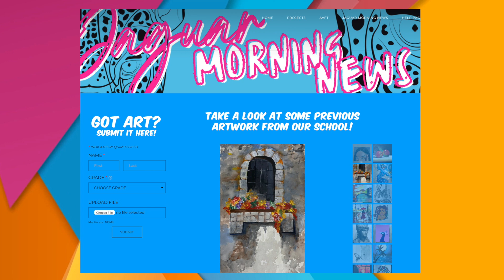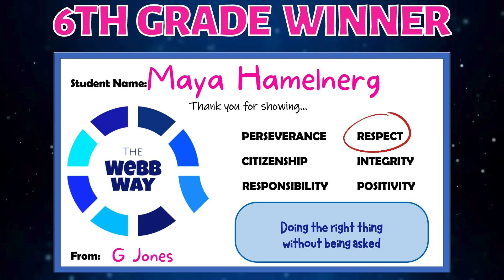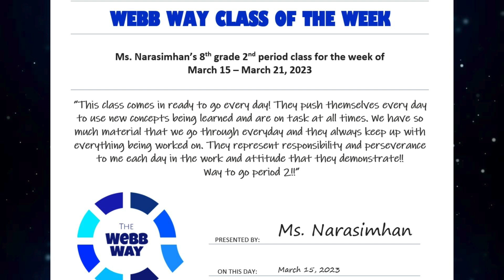JMN THURSDAY MAR 16